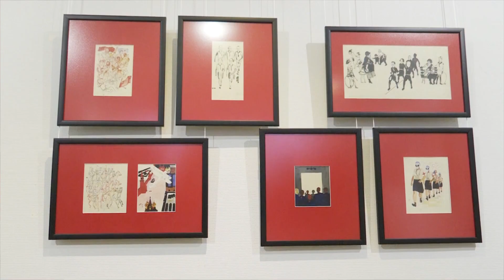Масштабную выставку советского художника Дейнеки открыли в Новосибирске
Масштабную выставку советского живописца, монументалиста Александра Дейнеки открыли в Новосибирском художественном музее.